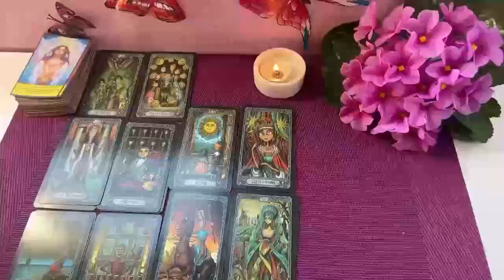TAURUS OBSESSED WITH KEEPING THE TRUTH HIDDEN🤦‍♀️UR PERSON REALLY TRIED ME😁 SEPTEMBER 2024 READING💫🔮